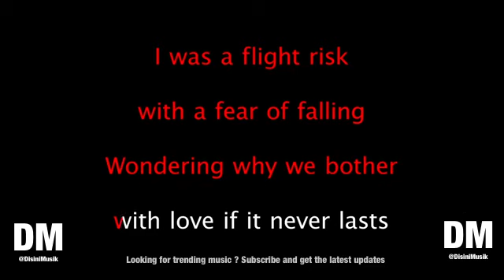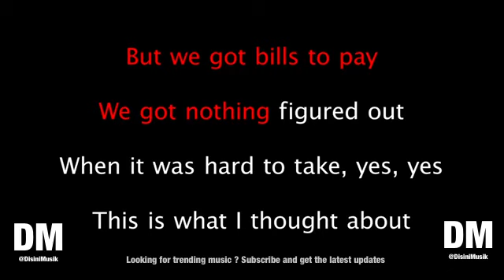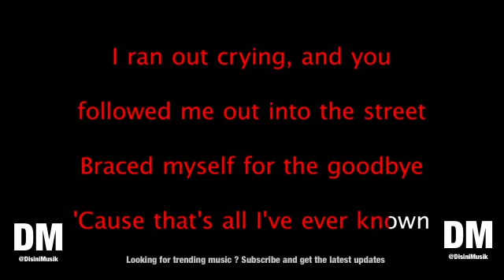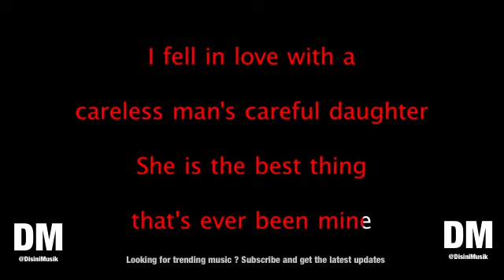Taylor Swift Mine POP Mix Karaoke Version